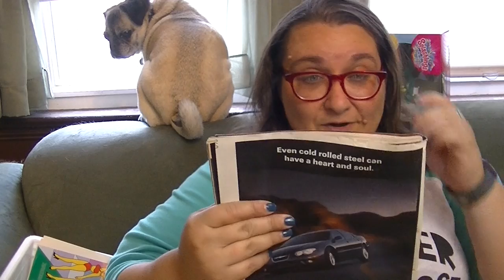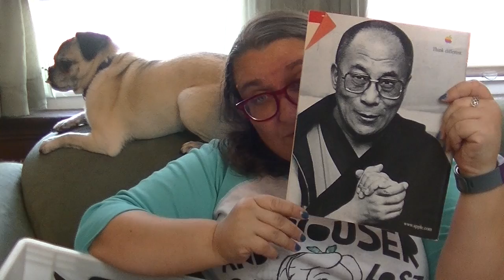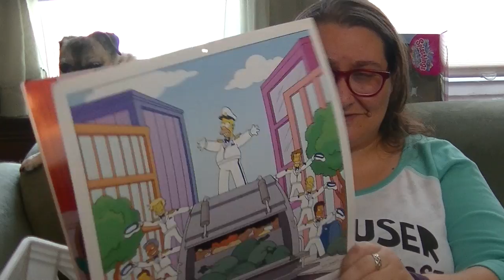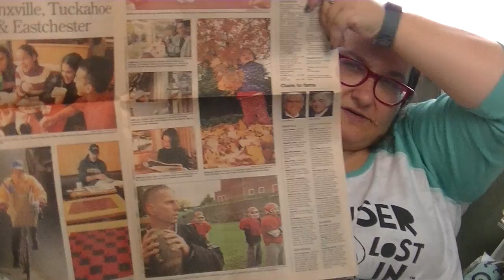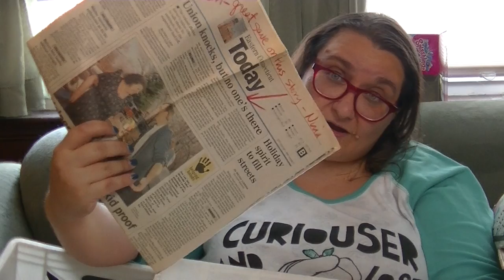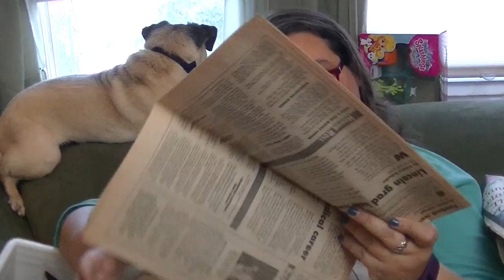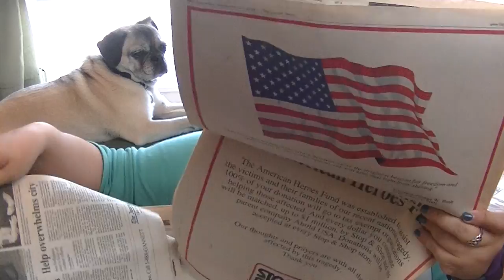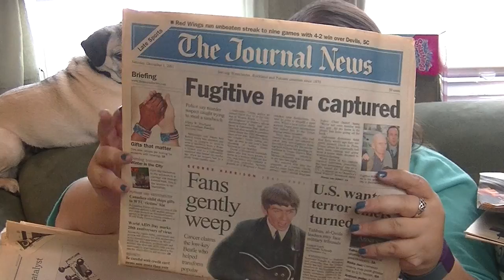Why do I have all these old newspapers and magazines?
I've been cleaning out my storage unit and found some crates of old newspapers and magazines that I saved over the years. Some are from my career in journalism and others are just because!

Welcome to Miss Robin's Nerd Life! I'm obsessed with everything from Doctor Who to Star Wars to Hamilton to Harry Potter to Squirrel Girl.  I love to see Broadway shows, read, watch movies and hang out with my awesome and adorable pug, Penny, who is a 10-year-old rescue dog. This channel will be home to my Random Vlogs, 10 Things List, Nerd Style Hauls and other geeky things I obsess about! Videos on Thursday, Saturday and Sunday as we get started!